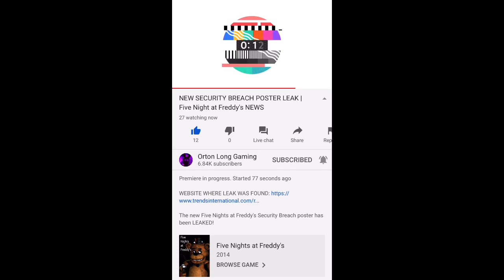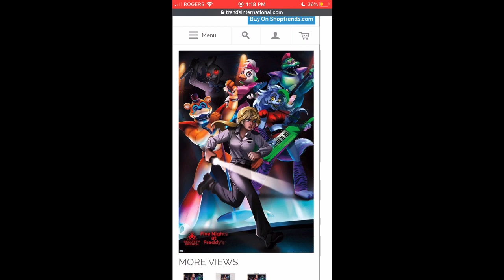ANOTHER SECURITY BREACH LEAK?!!??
This game is getting leaked too much